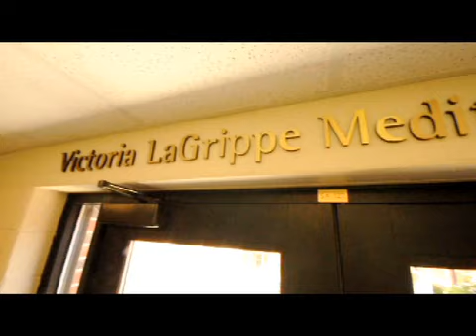James and Anne LaGrippe honored with Signum Fidei Award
James and Anne LaGrippe were honored at the 12th annual Lewis University Signum Fidei Celebration on Saturday, September 11, 2010 at the Palmer House Hilton Hotel in Chicago. The black-tie gala event raised a record-high total of nearly $200,000 in funding for need-based scholarships to ensure the opportunity of a faith-based education for deserving students, through event sponsorships, ticket sales, silent and live auctions.